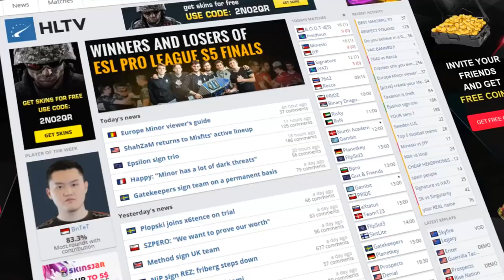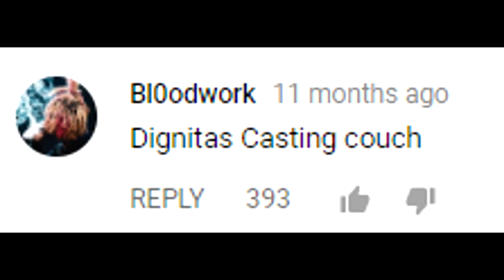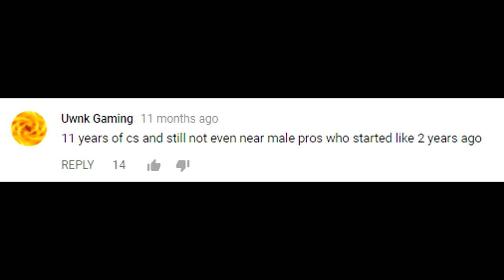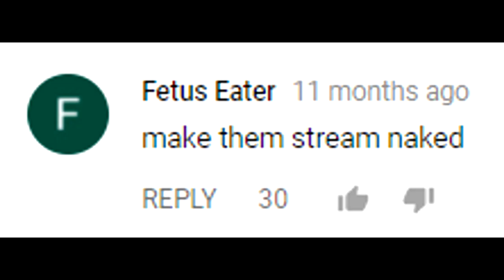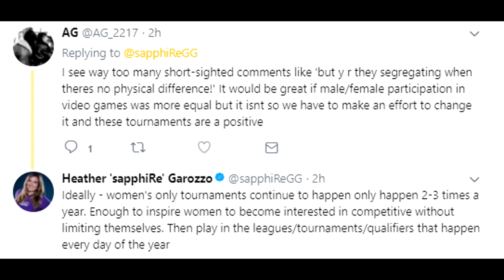Let's Talk About the Recent Hate on Female CSGO... and Females in eSports